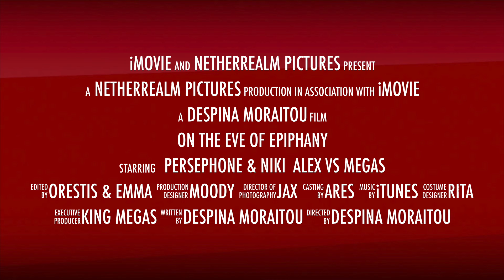ON THE EVE OF EPIPHANY - TRAILER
A workaholic absentee mother races against time to save her teenage daughter from the clutches of the lovesick King of the Underworld and his impish minions. (Based on an ancient Greek Christmas myth)